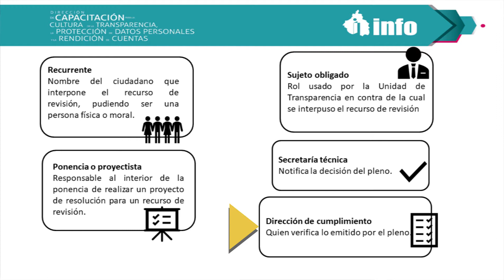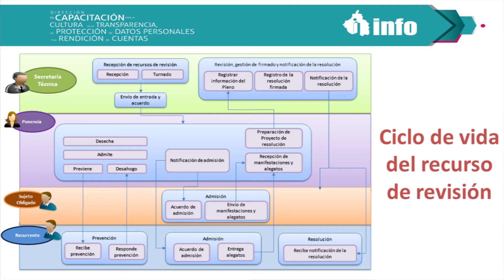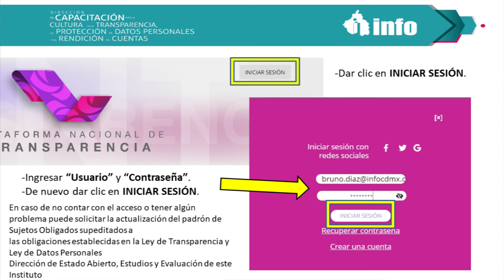Curso PNT SIGEMI - Módulo 2. Parte 1 - Usuarios y Perfiles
Parte 1 - Usuarios y Perfiles en SIGEMI